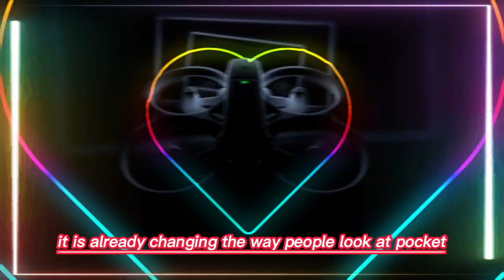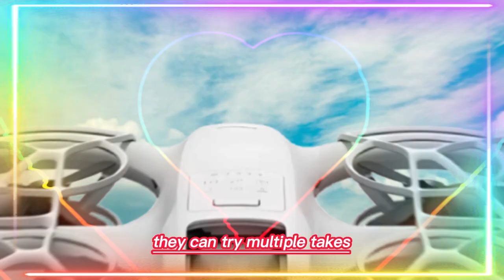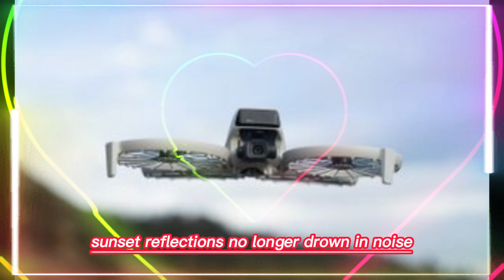DJI Neo 2 – The Mini Drone That Changes EVERYTHING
Get ready to witness the future of drone technology! The DJI Neo 2 is a game-changer, packed with innovative features that will take your aerial photography and videography to new heights. With its cutting-edge design and advanced sensors, this drone promises to deliver unparalleled stability, precision, and image quality. Join us as we dive into the specs, features, and capabilities of the DJI Neo 2 and explore how it's set to revolutionize the world of drone technology forever!